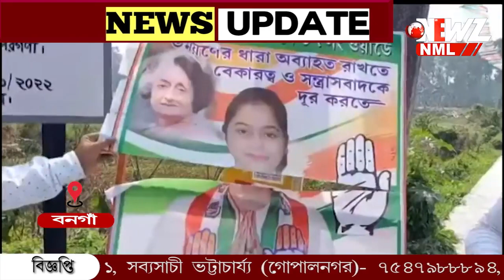জাতীয় কংগ্রেস প্রার্থী ঋতুপর্ণা আঢের ফ্লেক্স ছেঁড়ার অভিযোগ বনগাঁয়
জাতীয় কংগ্রেস প্রার্থীর ফ্লেক্স ছেঁড়ার অভিযোগ। কংগ্রেসের দাবি, বিরোধীরা চক্রান্ত করে এসব করছে। আমরা শান্তিপূর্ণ নির্বাচনের পক্ষে। অভিযোগ থাকলে প্রমাণ করুন। পাল্টা দাবি তৃণমূলের।বনগাঁ ১৭ নম্বর ওয়ার্ডের ঘটনা।